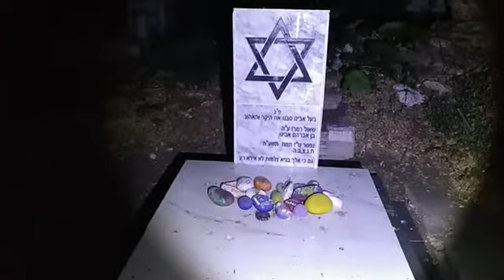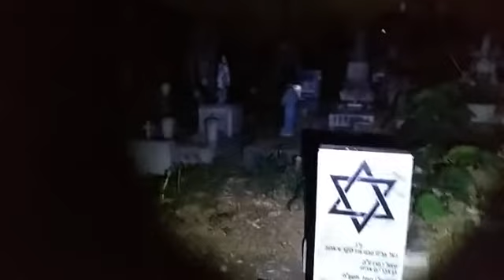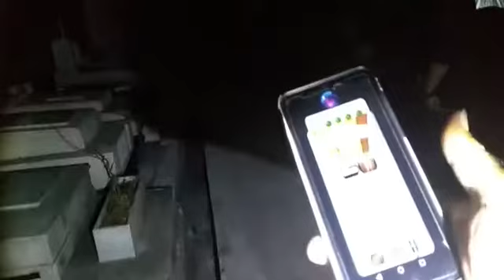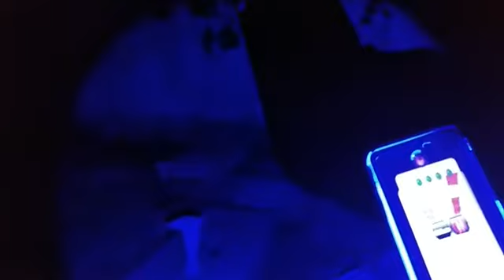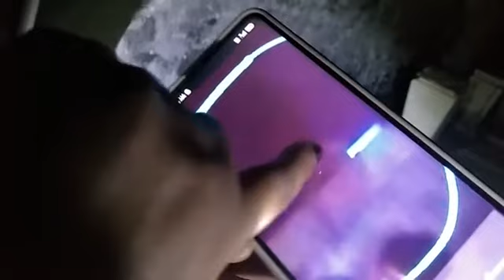🚨⚠️ EL NAHUAL EN EL PANTEÓN ⚠️🚨REC[🔴]